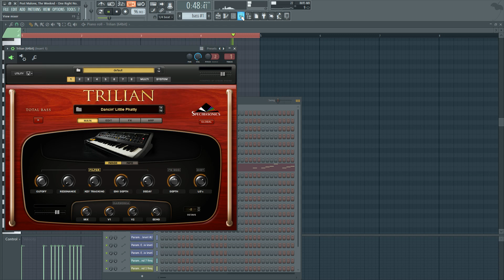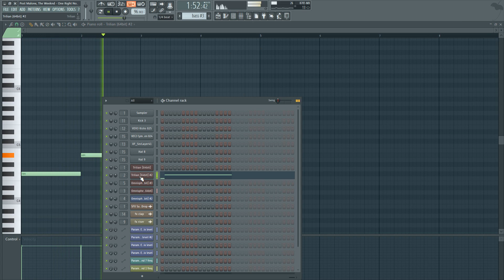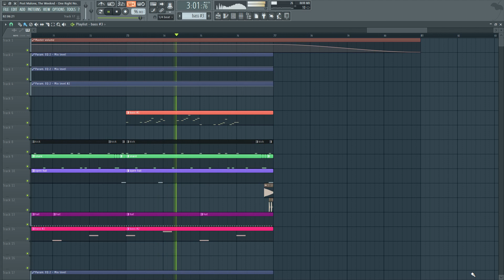Post Malone, The Weeknd - One Right Now (FL Studio Remake + Free FLP)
*Original instrumental produced by Andrew Bolooki, Brian Lee & Louis Bell